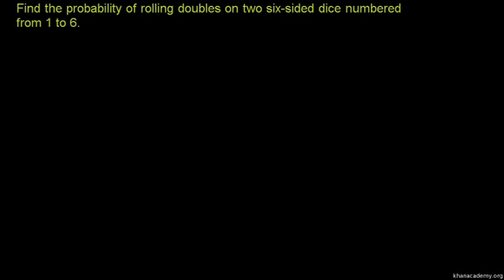Example: Probability of rolling doubles